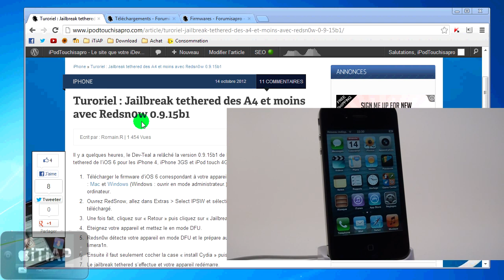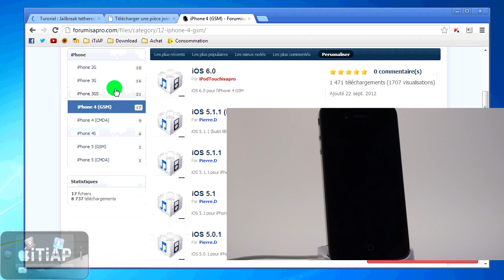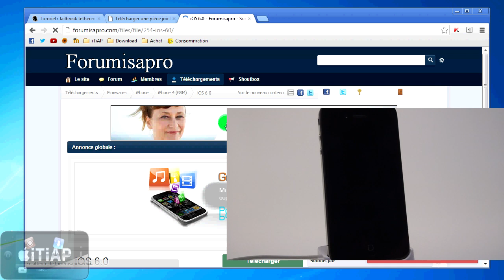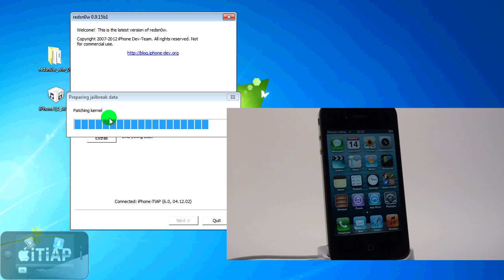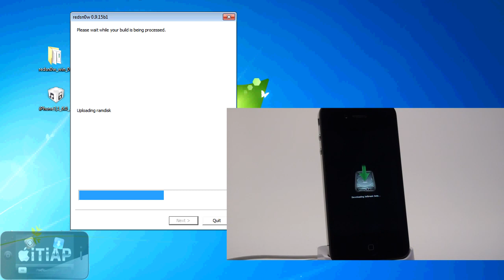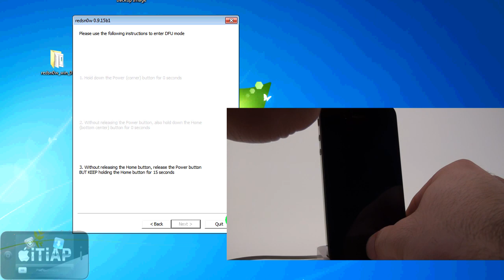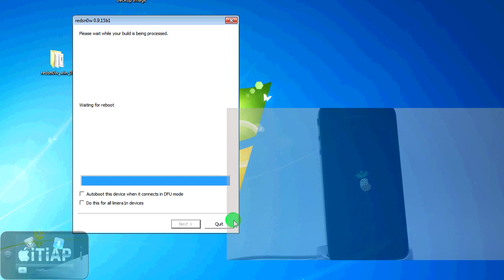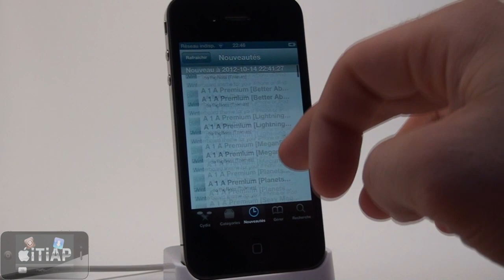iOS 6.0 Jailbreak Tethered - iPhone 3GS / 4, iPod Touch 4G ! (Avec Cydia)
Jailbreak votre iPod Touch 4G, iPhone 3GS, iPhone 4 sous le Firmware 6.0 de façon Tethered ! (Avec Cydia)

Avec ce Jailbreak, les avantages :
- Vous pouvez Hacktiver votre iPhone 3GS / 4 sans carte SIM officiel.
- Votre iPhone / iPod Touch n'est pas obliger d'être restauré pour faire le Jailbreak, c'est sûr que par précaution, faites une sauvegarde !
- Vous n'allez rien perdre sur votre iPhone / iPod Touch, mais faites tout de même un backup avec iTunes (iCloud) par précaution !
- Si vous avez un iPhone 3GS avec le "Vieux Bootrom" (old bootrom), eh bien vous êtes le seul et l'unique chanceux d'avoir un Jailbreak Untethered

Appareil et Firmware compatible pour ce Jailbreak :
- iPod Touch 4G
- iPhone 3GS
- iPhone 4

Pour ce qui est des autres appareils, malheureusement, on ne peut pas les jailbreak en aucun cas malheureusement... Il vous faudra attendre...

Centre de Téléchargement pour RedSn0w au cas que les liens ci-dessus ne fonctionne pas

NOTE 1 : Ne mettez pas à jour votre iDevice vers un nouveau Firmware (6.0.1 ou 6.1 par exemple). Sinon vous allez perdre la chance d'avoir un Jailbreak Untethered... Donc faites attention !